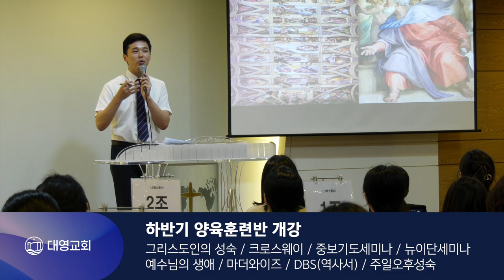2024년 하반기 양육훈련반 개강 / 대영뉴스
🔸2024년 하반기 양육훈련반 개강